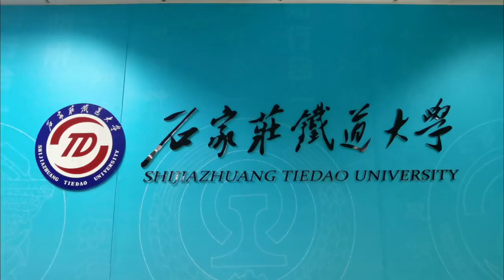石家庄铁道大学2023高考录取通知书来啦